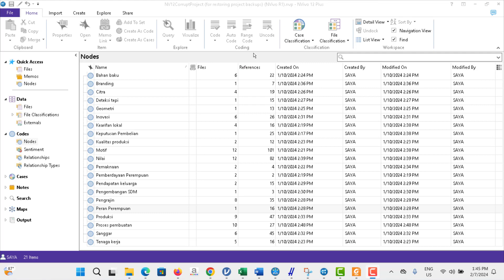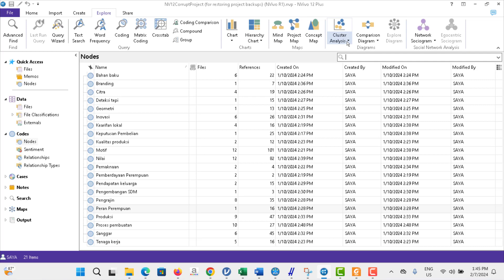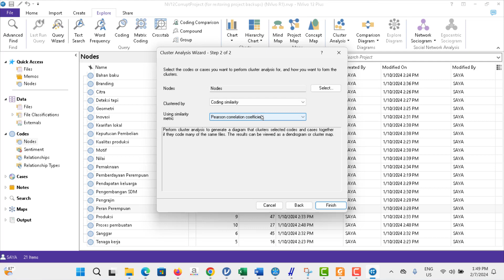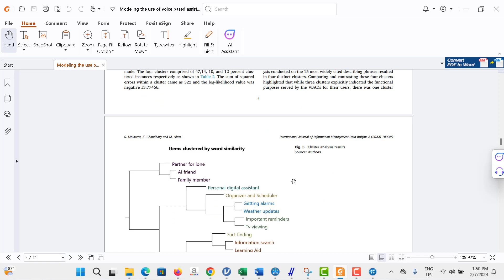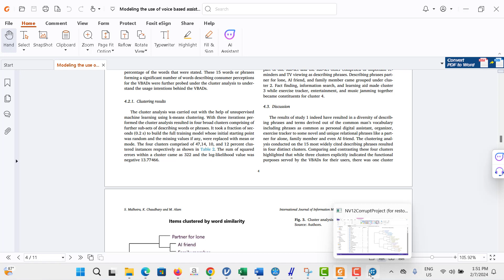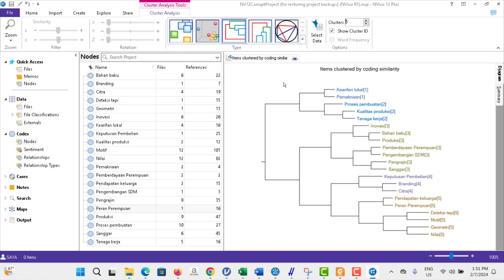ANALISIS KLUSTER DI NVIVO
datakita memberikan jasa berupa konsultasi, olah data, analisis data dan pelatihan tentang berbagai metode analisis data baik yang kualitatif maupun kuantitatif menggunakan software-software seperti SPSS, Jamovi,  Amos, Lisrel, SmartPLS, Winsteps, dan Nvivo.
datakita juga memberikan bimbingan privat mengenai penggunaan SPSS, smartPLS, WINSTEPS untuk Rasch model dan software kualitatif NVIVO dengan harga yang terjangkau bagi mahasiswa atau pun  pendidik.